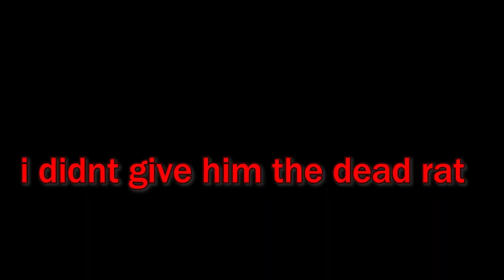i dont get paid enough for this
im playing "the night shift experience" today